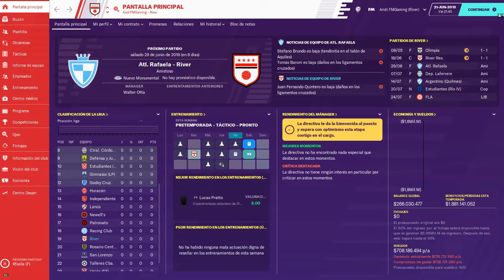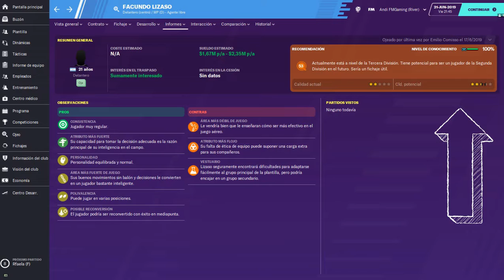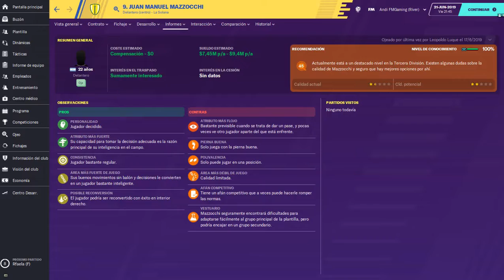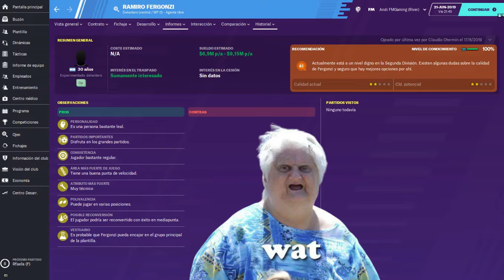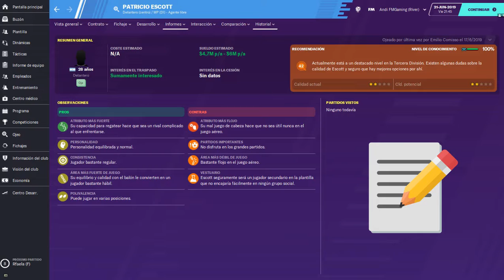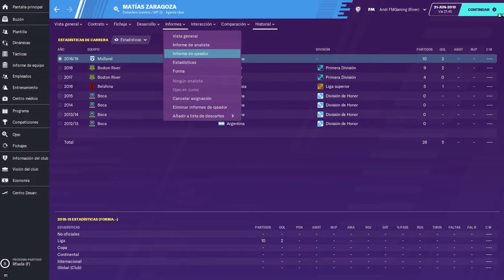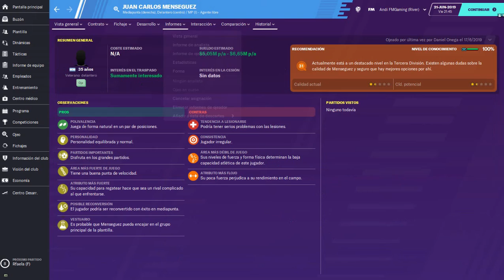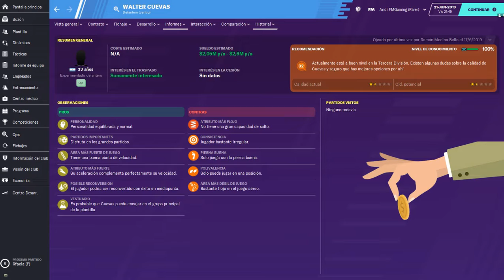Delanteros ARGENTINOS Libres [TOP 🖐🏼] - Football Manager 2020 Español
En esta ocasión tenemos a los delanteros argentinos LIBRES, que podemos encontrar en la versión más reciente del Football Manager, que resaltaron entre las diferentes nacionalidades que se han visto en los videos anteriores, destacándose por tener a jugadores jovenes con buen potencial y algunos viejos conocidos para muchos. ¿Faltó alguien? Déjamelo saber en los comentarios 👇

PD: Si tienes problemas para escuchar el audio del video, te recomiendo usar audífonos